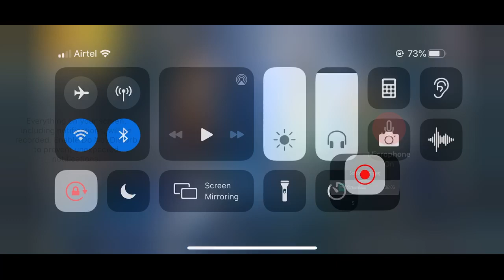Watch me play PUBG MOBILE - 2nd Anniversary via stream labs!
PUBG MOBILE ROAD TO CONQUEROR